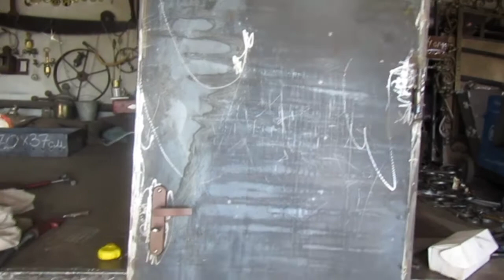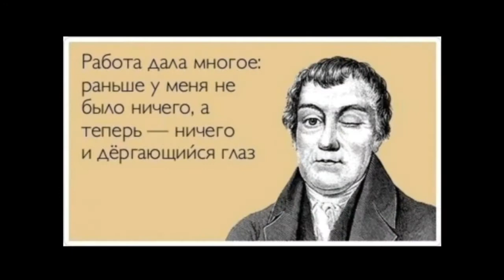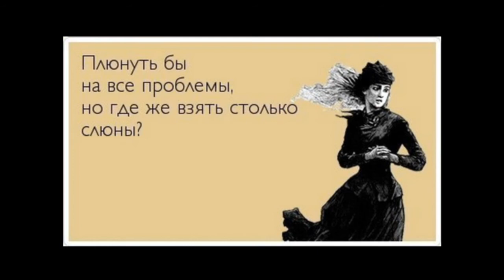НЕДОРОГАЯ Дверь Калитка .КАЧЕСТВЕННАЯ для дома и дачи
НЕДОРОГАЯ ДВЕРЬ Калитка.Надежно и Качественно для дома и дачи
Занимаюсь сваркой профессионально с 2008 года.
Изготовил тысячи изделий в огромном ассортименте в широком ценовом диапазоне.
Рассказываю,показываю,делюсь опытом .
Удостоверение сварщика с отличием от 2009